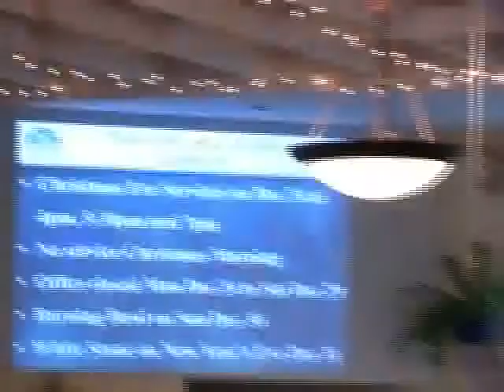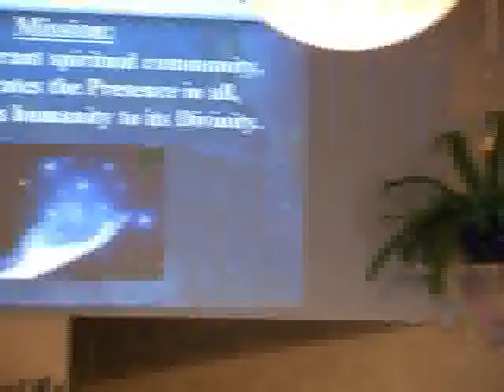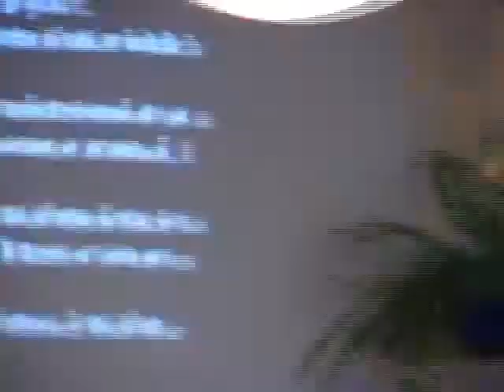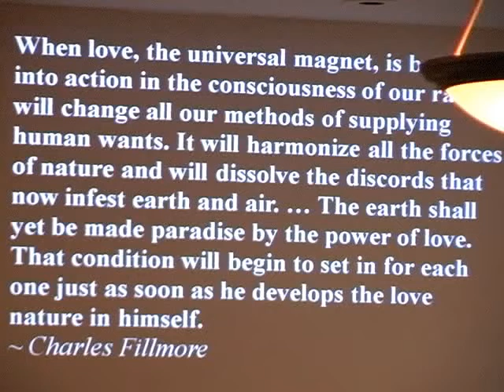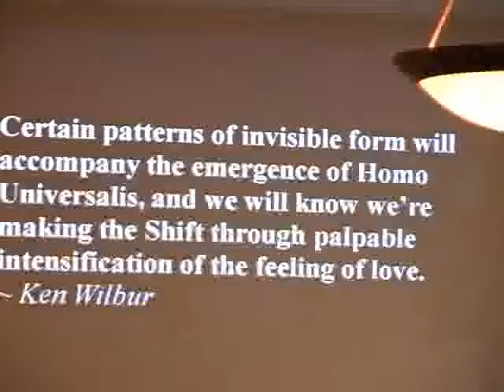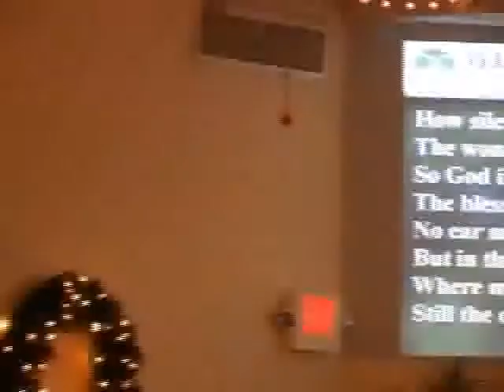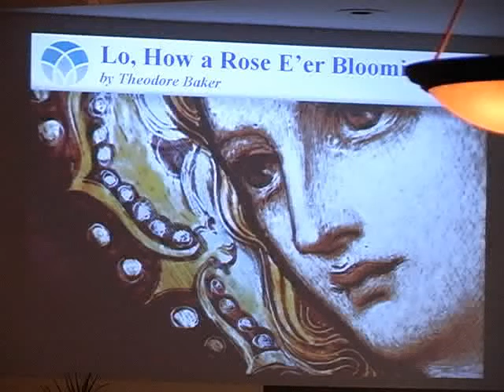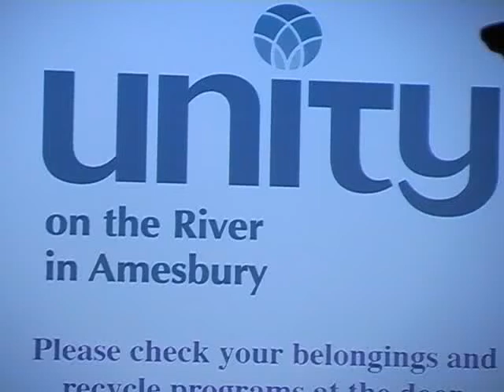Unity on the River Service December 16, 2012